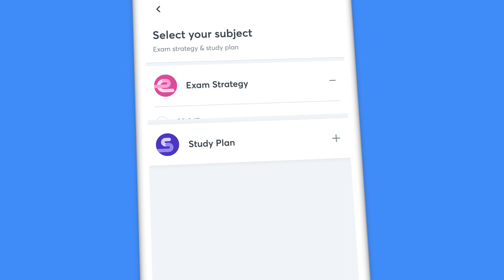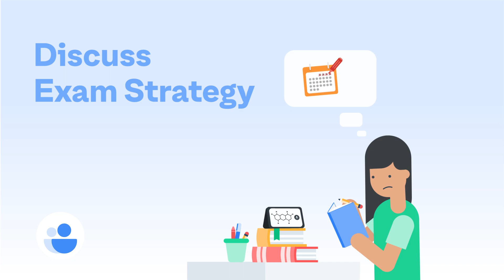Live Mentorship Program | Let's Crack it | Unacademy